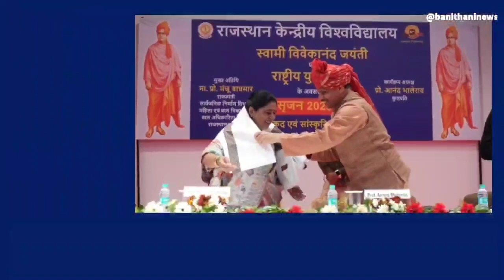सेंट्रल यूनिवर्सिटी में राज्यमंत्री डॉ मंजू बाघमार के मुख्य आथित्य में सृजन 2023-24 का भव्य आयोजन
विमल गौड़
राजस्थान केंद्रीय विश्वविद्यालय में सृजन 2023-24 का भव्य आयोजन
सार्वजनिक निर्माण एवं महिला एवं बाल विकास विभाग राज्य मंत्री डॉ मंजू बाघमार के मुख्य आथित्य में हुआ आयोजन
सेंट्रल यूनिवर्सिटी में 14 जनवरी तक होगा वार्षिक समारोह वार्षिक खेल एवं सांस्कृतिक उत्सव सृजन #2023-24 का आयोजन
राज्य मंत्री डॉ मंजू बाघमार ने युवाओ से कहा तन मन और धन से राष्ट्र के लिए करें कार्य पीएम मोदी का है सपना देश #2047 तक विकसित भारत बने इसके लिए सभी ले नैतिक जिम्मेदारी
सीयूआर के कुलपति प्रो आनंद भालेराव ने मुख्य अतिथि का शोल श्रीफल स्मृति चिन्ह व श्रीमद् भागवत गीता भेंट कर किया सम्मान
सेंट्रल यूनिवर्सिटी में तीन दिवसीय विभिन्न खेलकूद प्रतियोगिताओं का हुआ उद्घाटन
NEWS
“राष्ट्र के निर्माण में युवाओं की भूमिका अत्यंत महत्वपूर्ण है क्योंकि इस देश का जन भी युवा है और मन भी युवा है, इसलिए देश के युवाओं को विचार करना होगा कि वो देश की प्रगति में कैसे योगदान देंगे।” युवा सदस्यों को स्वामी विवेकानंद से सीख लेनी चाहिए कि चुनौतियों से घबराए बिना लक्ष्य की प्राप्ति कैसे करें। यह कहना था डॉ मंजु बाघमार का जो राजस्थान सरकार में सार्वजनिक निर्माण और महिला एवं बाल विकास विभाग राज्य मंत्री है और वार्षिक खेल और सांस्कृतिक उत्सव सृजन 2023-24 के अवसर पर राजस्थान केंद्रीय विश्वविद्यालय में मुख्य अतिथि के रूप में सम्मिलित हुई।
राजस्थान केंद्रीय विश्वविद्यालय में स्वामी विवेकानंद की जयंती और राष्ट्रीय युवा दिवस के विशेष अवसर पर 12 से 14 जनवरी 2024 तक बहुप्रतीक्षित वार्षिक समारोह, वार्षिक खेल और सांस्कृतिक उत्सव - सृजन 2023-24 का आयोजन किया जा रहा है ।
डॉ मंजू बाघमार ने अपने भाषण में आगे कहा कि आपका जीवन बेशक सादा हो पर आपके विचार उत्कृष्ट होने चाहिए और स्वयं पर विश्वास ही सफलता की कुंजी है। डॉ मंजू बाघमार ने युवाओं से ये आग्रह किया कि  युवा दिवस पर युवा संकल्प ले कि वे तन, मन और धन से राष्ट्र के लिए कार्य करेंगे। प्रधानमंत्री नरेंद्र मोदी जी का जो सपना है कि  देश 2047 तक विकसित भारत हो उसे युवा भी अपना सपना बनाए और इसे साकार करना अपनी नैतिक जिम्मेदारी समझे।
कार्यक्रम के शुरुआत में राजस्थान केंद्रीय विश्वविद्यालय के कुलपति प्रो आनंद भालेराव ने मुख्य अतिथि डॉ मंजु बाघमार का शॉल, श्रीफल, स्मृति चिन्ह और श्रीमद भगवद गीता देकर सम्मानित किया।

उन्होंने आगे कहा कि युवा वह होता है जो सदैव उत्‍साही होता है, कुछ न कुछ नया
प्रो भालेराव ने सभी से साझा किया कि स्‍वामी विवेकानंद जी का सारा जीवन प्रेरणादायक रहा है। बचपन से लेकर समाधि तक का उनका जीवन प्रेरणादायक है। उनके जीवन का एक-एक क्षण प्रेरणादायक है, एक-एक प्रसंग प्रेरणादायक है।
उन्होंने सभी से सवाल किया कि आप हर दिन शीशा  देखते हैं, बाल बनाते हैं। क्‍या शीशे का उपयोग यही है ? उस आईने में जो प्रतिमा दिखती है, कभी उसे पूछते हैं कि ‘आप कौन हो? आपका जन्‍म किस लिए हुआ है? जीवन का उद्देश्‍य क्‍या है? ये प्रश्‍न और उसके उत्‍तर आपके जीवन को बदल देंगे।
अंत में उन्होंने अपने भाषण को एक प्रश्न के साथ समाप्त किया कि भारत माता की सेवा कैसे करेंगे इसका उत्तर क्या होगा इस पर हम सभी विचार करें।
इससे पूर्व कार्यक्रम का शुभारंभ भव्य युवा संकल्प यात्रा से हुआ जिसकी औपचारिक शुरुआत मुख्य अतिथि और कुलपति द्वारा स्वामी विवेकानंद जी के चित्र पर माल्यार्पण से हुई। डॉ मंजु बाघमार ने यात्रा में भाग लिया जिसके पश्चात सभागार पहुँच कर एक पुस्तक प्रदर्शनी और स्वामी विवेकानंद के जीवन की यात्रा पर आयोजित प्रदर्शनी का उद्घाटन  मुख्य अतिथि द्वारा किया गया। युवा संकल्प यात्रा में सभी विद्यार्थी, कर्मचारी, ग्रामीण, केंद्रीय विद्यालय के विद्यार्थी और स्थानीय कार्यकर्ता आदि शामिल हुए।
उद्घाटन समारोह में स्मार्ट इंडिया हैकथॉन में राष्ट्रीय स्तर पर प्रथम पुरस्कार प्राप्त करने वाली टीम को सम्मानित किया गया। साथ ही नल्लू, बाँदरसिंदरी और पाटन गाँव के सरपंचों को भी सम्मानित किया गया। इस अवसर पर उल्लेखनीय कार्य करने के लिए दो यूथ आइकन को भी मुख्य अतिथि द्वारा सम्मानित किया गया ।
दोपहर में खेल आयोजनों का उद्घाटन हुआ। कुलपति प्रो भालेराव ने इस अवसर पर एथलेटिक ट्रैक पर टॉर्च relay में भाग लिया और मशाल जलाकर औपचारिक रूप से इस तीन दिवसीय खेल एवं सांस्कृतिक आयोजन - सृजन 2023-24   की शुरुआत की।
प्रो भालेराव ने आगे कहा कि राजस्थान केन्द्रीय विश्वविद्यालय में रचनात्मकता और प्रतिभा की कोई कमी नहीं है और मुझे विश्वास है कि सृजन के जरिए हमारे पास विभिन्न खेलों की  अच्छी टीम तैयार होंगी जो राष्ट्रीय टूर्नामेंट में प्रतिनिधित्व करेंगी । उन्होंने विद्यार्थियों को आश्वस्त किया कि आने वाले समय में विश्वविद्यालय में खेल संबंधित अत्याधुनिक सुविधाएँ उपलब्ध कराने के प्रयास किए जाएंगे ताकि आप बेहतर प्रदर्शन कर सकें। आज हमें यह सुनिश्चित करने का संकल्प लेना चाहिए कि हम खेल गतिविधियों में भाग लेकर खुद को फिट और स्वस्थ रखेंगे।  हमारी कोशिश रहेगी कि किसी भी राष्ट्रीय प्रतिस्पर्धा में भाग लेने से पहले विद्यार्थियोंको कम से कम 15 दिनों का प्रशिक्षण दिया जाए।

इस अवसर पर खेल मैदान में विद्यार्थियों ने योग का प्रदर्शन किया तो सभागार में आयोजित कार्यक्रम में विद्यार्थियों ने स्वागत गीत और विश्वविद्यालय गीत प्रस्तुत किया। इस अवसर पर चेयरमैन स्पोर्ट्स डॉ संजय गर्ग और चेयरमैन कल्चरल कमिटी डॉ हेमलता मंगलानी ने भी अपने विचार रखे। धन्यवाद ज्ञापन कुलसचिव प्रभारी प्रो विपिन कुमार और खेल सचिव डॉ सुनील पुरोहित ने किया।